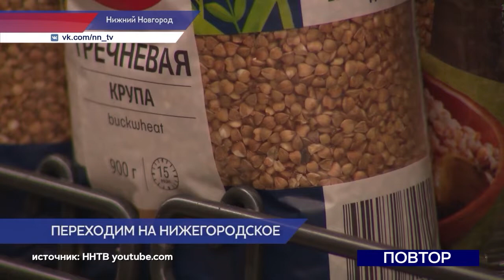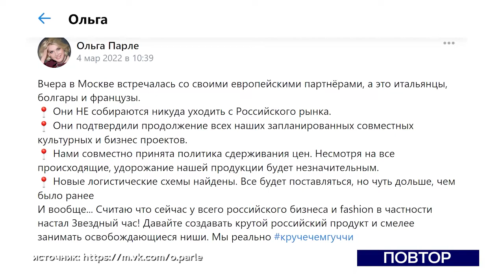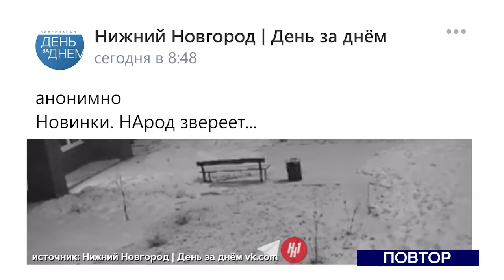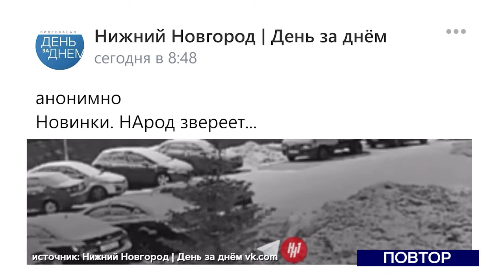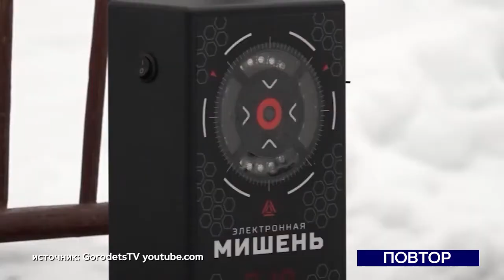день за днем 10 03 2022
Ольга Рыхлова-Парле - дизайнер, основатель бренда деловой одежды OLA PARLE, председатель правления Нижегородского отделения Союза дизайнеров России